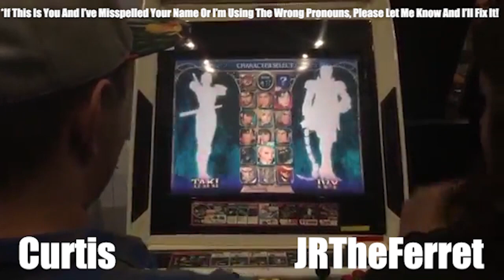VS Curtis - Soulcalibur - Anthro Crossroads East 2019 - Ferret Guild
DESCRIPTION
Tarpaw Furmeet is proud to present North Carolina's first weekend-long, hotel-based furry convention. With three days of fun and friends, it's easily accessible via I-95, I-85, and I-40. Cool January weather means lots of opportunities for fursuiters to play outside without overheating, and with gaming, dealers, and events, there's always something to do!

Code "JR_The_Ferret"